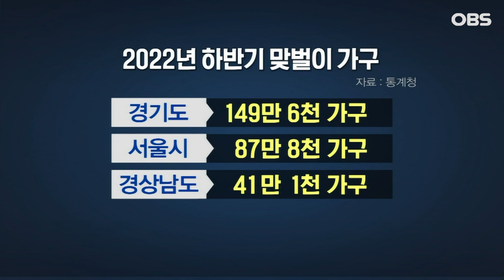맞벌이·1인가구 역대 최대.. "살림살이 나아질 줄 알았는데.." / OBS 뉴스오늘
【앵커】

맞벌이 가구와 1인 취업 가구 비중이 역대 최대를 기록했습니다.

고용 시장 호조가 반영됐다지만 한편으로는 살림살이나 사회복지가 나아지지 않았다는 평가가 나옵니다.

【기자】

통계청에 따르면, 지난해 10월 기준으로 맞벌이 가구는 584만6천 가구로 1년 전보다 2만 가구 증가했습니다.

맞벌이 가구 비중도 46.1%로 1년새 0.9%포인트 올랐습니다.

관련 통계가 현 기준으로 개편된 2015년 이후 가장 컸습니다.

통계청은 지난해 하반기 고용 시장의 호조세 등으로 부부 모두가 일하는 가구의 비중도 늘었다는 분석입니다.

맞벌이 비중은 50대와 40대에서 가장 컸습니다.

맞벌이 가구는 경기도 149만6천 가구, 서울시 87만8천 가구, 경상남도 41만1천 가구 순으로 많았습니다.

지난해 하반기 1인 가구는 722만4천 가구로 1년 전보다 18만4천 가구 늘었습니다.

이중 취업 가구는 455만5천 가구로 20만4천 가구 증가했습니다. 1인 가구 중 취업 가구 비중은 1.3%p 상승한 63.1%였습니다.

1인 취업 가구는 30대 107만1천 가구, 60세 이상 96만9천 가구, 15∼29세 93만6천 가구 순이었습니다.

전문가들은 이런 결과에 대해 우리 사회가 그만큼 힘들어졌기 때문이라고 강조합니다.

맞벌이가 늘어나는 것은 한사람이 벌어서 살기 힘든 것이고 1인가구 증가는 결혼하기 힘든 사회가 됐다는 것입니다.

[이종선 / 고려대 노동대학원 교수: 사람들이 삶에 대한 안정감을 느낀다면 그렇지 않겠죠. 1인 가구가 많다는 것은 결국은 결혼하지 않는 풍조가 많다는 것이고 그만큼 우리사회가 아직도 여전히 사회복지가 취약하다는 것을 반증하고 있다는….]

한편, 1인 임금근로자 가구 중 35.3%는 월 200만~300만 원, 23.6%는 200만 원 미만 임금을 받는 것으로 나타났습니다.